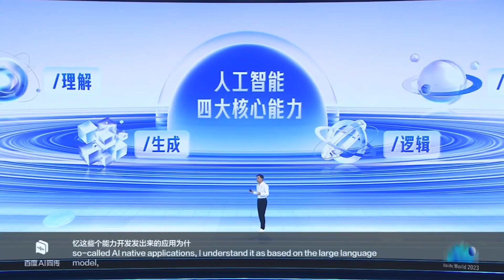Robin Li Talks About Four Core Capabilities of Foundation Models At Baidu World 2023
ERNIE 4.0 has achieved a full upgrade with drastically improved performance in understanding, generation, reasoning, and memory.